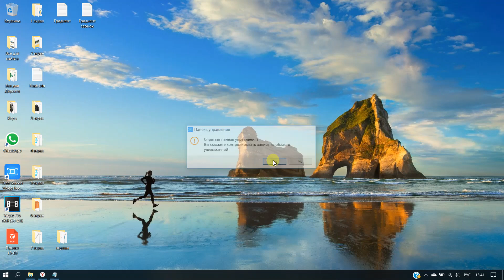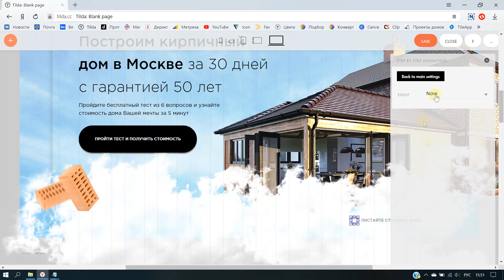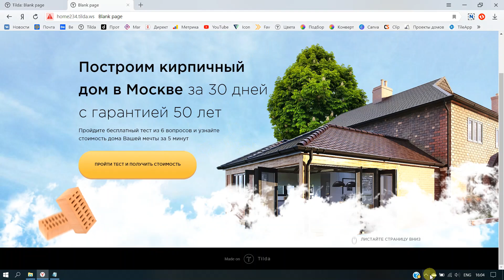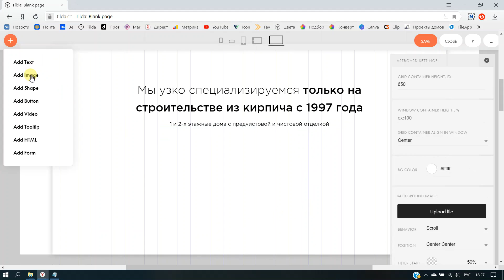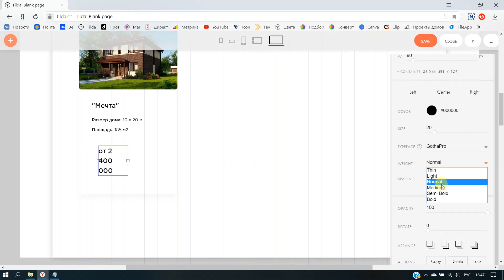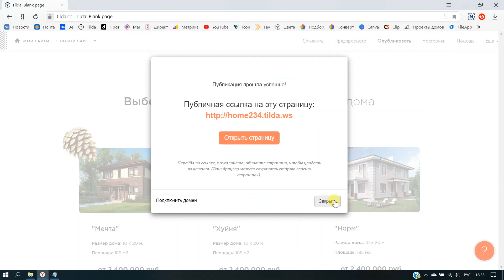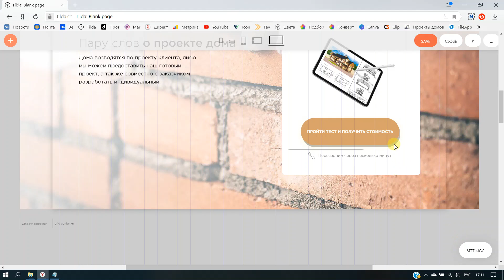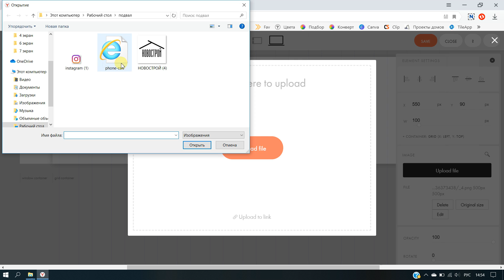СОЧНЫЙ САЙТ НА ТИЛЬДЕ ЗА 16 МИНУТ! СДЕЛАЛ ОДНОСТРАНИЧНЫЙ САЙТ НА TILDA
Всем привет!

Это мое второе видео где я делаю сайт на тильде полностью из zero block. В каждом последующем видео сайт будет круче!

Напишите в комментариях свои пожелания по видео или задайте свой вопрос